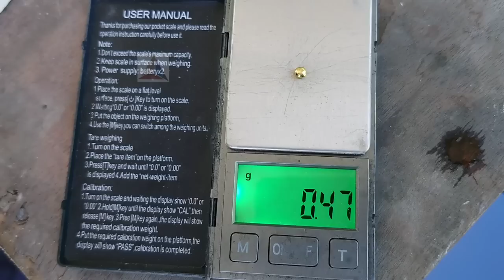Gold Recovery Using Vinegar | Flex Keypad Gold Recovery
Hello viewers,
In this video, we are showing you how to recover gold using vinegar from gold-plated keypads. This is a full video of the refining process. In the refining process, you will need acids to make the gold pure.
But the recovery is made out using only vinegar, hydrogen peroxide, and salt.